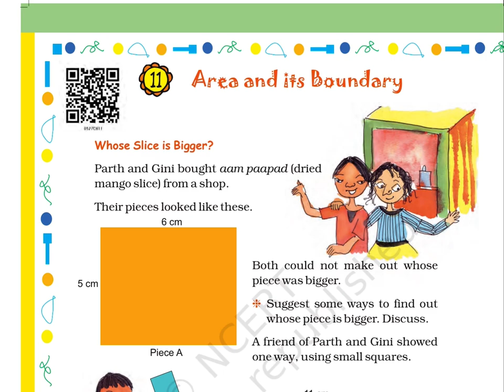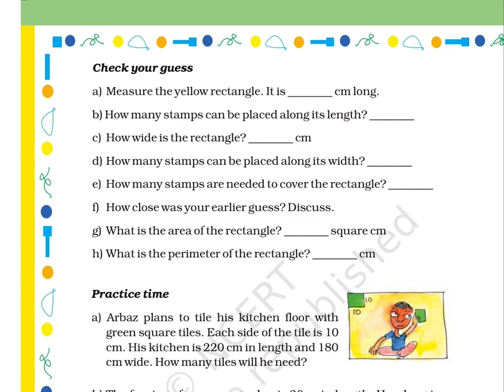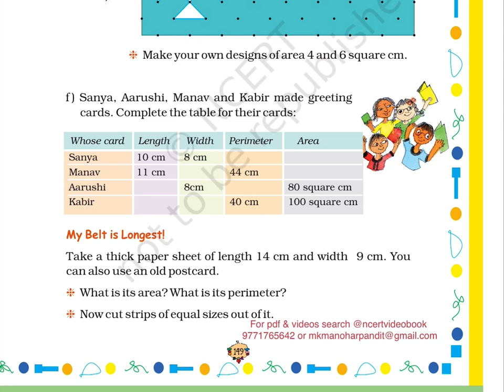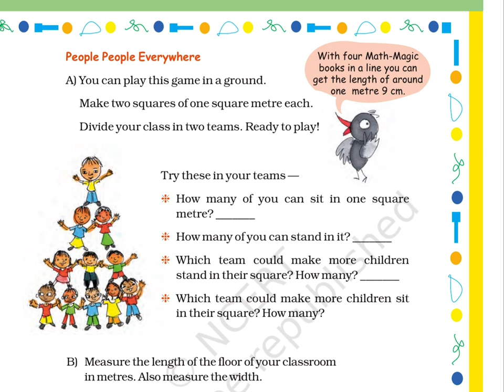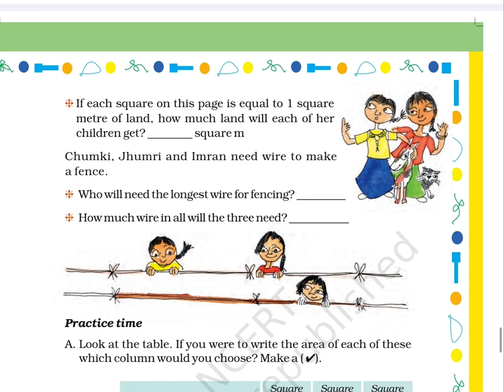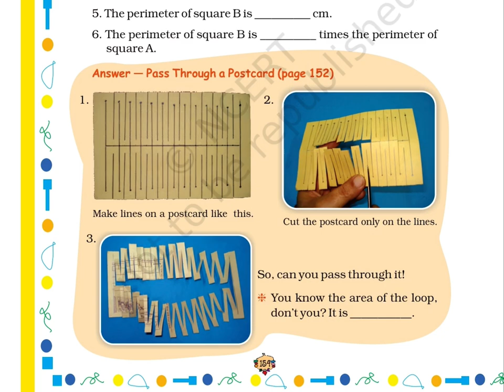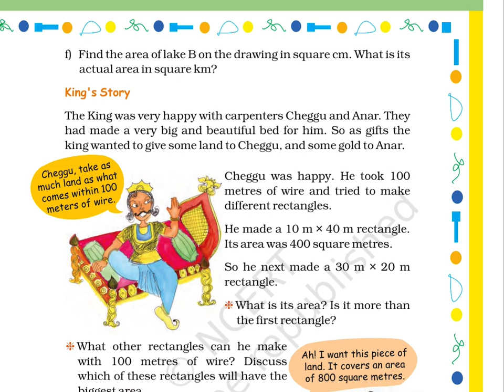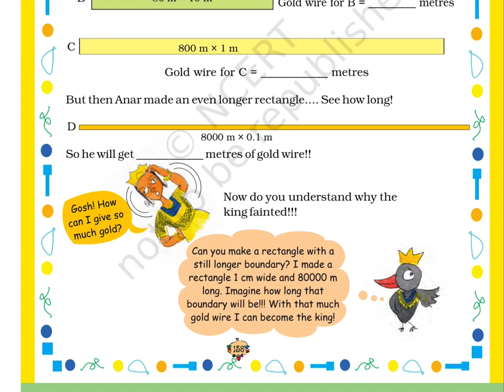Area and its Boundary (Class 5) Chapter 11, MATHMAGIC 5, OLD NCERT​⁠​⁠​⁠@ncertvideobook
NCERT_CLASS_5_MATHEMATICS_MATHMAGIC_5